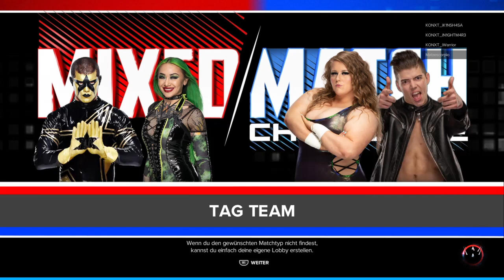Mixed Match Tag Team Turnier 2024 - Blackheart Nightmares vs. Sammy Guevara & Piper Niven | WWE2K23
Normal

Blackheart Nightmares vs. Sammy Guevara & Piper Niven

KONXT_iN1GHTM4R3 & KONXT_iK1NSH4SA vs. Matzescorpio & KONXT_iWarrior